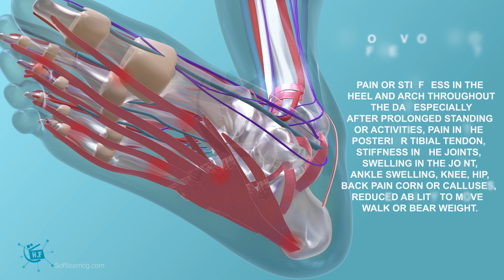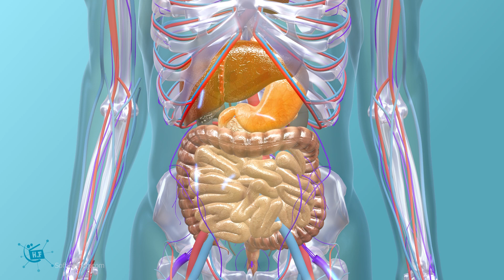Medical Slippers and medical animation for an explainer video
We Create 3d model Medical Slippers and medical animation for an explainer video

How your body turns food into the poo Human digestion system in human beings|with english subtitle